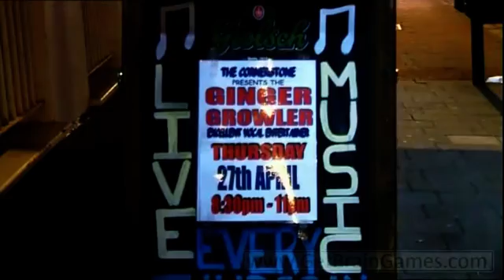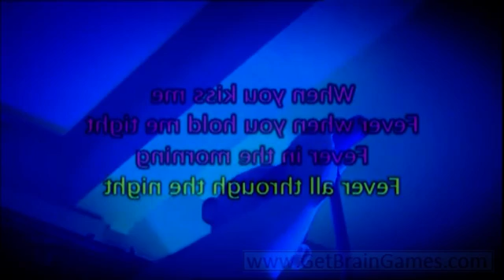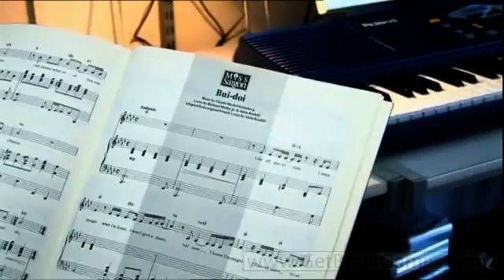Memory Power Technique for Remembering Words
- Play Free Scientific Brain Games to Improve Memory Power